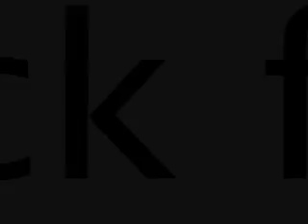Boone Dawg Commercial theme